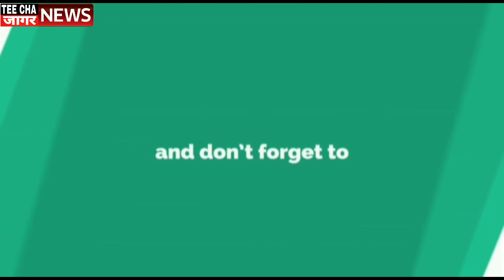काँग्रेसचे नेते नवज्योत सिंह सिद्धु यांना तीन दिवसांची प्रचारबंदी Sharvari Pawar Director